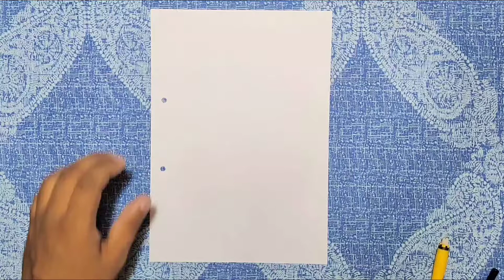EyeEasy way to draw a realistic eye for Beginners step by step